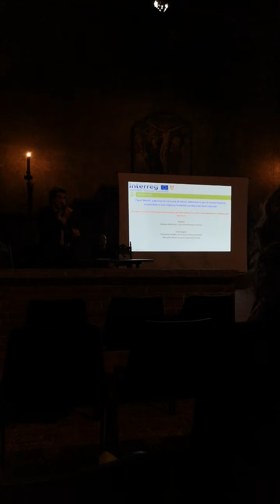Convegno Fondi 1. Le opportunità per il paese si cercano anche fuori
Uno dei tanti Convegni a cui ho partecipato per cercare opportunità per il nostro comune. In questo caso mi avevano invitato a una riunione promossa dalla fondazione Novarese per spiegarci come gestire i fondi e le donazioni. Da quella come da altre riunioni ne sono nate diverse
proposte che ho fatto per far arrivare soldi nel nostro comune con i bandi e altro. Tutto sempre bocciato..
Tutti i video pubblicati su questa pagina personale, compreso questo, sono videodiari che hanno l'unico scopo di informare i cittadini sull'attività svolta dal sottoscritto Consigliere. Tutto quanto detto nei video è mera opinione personale e non rappresenta in alcun modo fatti o circostanze ma eventualmente il naturale diritto di critica basato sull'interpretazione soggettiva di fatti oggettivi da me riscontrati durante l'attività di consigliere. Tutte le opinioni personali e le situazioni descritte nei video, hanno sempre una valenza informativa verso i cittadini in quanto si trattano tematiche di interesse pubblico nella vita della comunità. Sono a disposizione per fornire adeguato diritto di replica su questo canale a chi lo ritenesse necessario.
Un anno da Consigliere Comunale di San Nazzaro Sesia.  gennaio/dicembre 2019